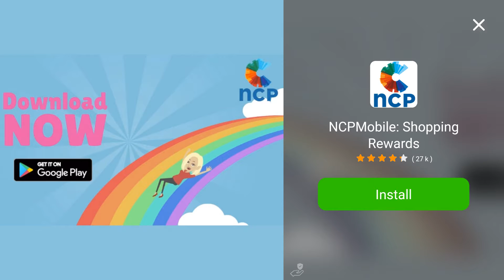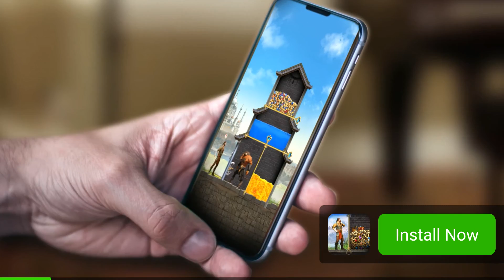Simple Platformer - Android Gameplay [3+ Mins, 1080p60fps]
This is the complete unedited android gameplay of Simple Platformer (Simple Adventure | Platformer). First time playing. Recorded on 7/4/2021.

Note: Probably the same levels over and over again just to get ad revenue from you. Wow. I think I played all the unique levels.

As of Recording:
Version: 1.0
APK Filename: Simple Platformer 1.0

Price: Free
Current Version: 1.0
Released Date: June 17, 2021
Updated Date: June 17, 2021
Developer/Offered by: Kasianov
Downloads: 10+
Overall Rating: N/A
Game Type: Adventure

Emulator: Nox v7.0.1.0
Video Recorder: Bandicam
Video Joiner: Avidemux (.mkv output)